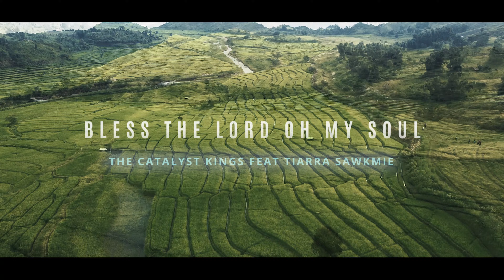Bless The Lord Oh My Soul || Ft. TIARRA SAWKMIE || Rap version || New English Gospel song India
Bless The Lord Oh My Soul ft. TIARRA SAWKMIE (Music Video) | Cover | Matt  Redman|

Artists - Jeffrey S Massar & Tiarra Sawkmie
Written and Composed by JSM
Music Producer - ABK Nongsiej
Co-Producer - GΔRETH Official
Home Recording.
Mixing and Mastering - JSM & GΔRETH Official.
Video Editor -  Sawbor Pathaw
This song is a reminder that the God we serve is a forgiving One no matter how much sins we have committed. No matter the trials and difficulties that we endure in life, we must not forget that there is a rainbow after every storm and that Our God has not forgotten His promises. We just have to be patient and trust in His timing. His Love for us is so deep and overwhelming and it surpasses everything in this world.
      So, therefore let us not forget to praise and worship Him in the midst of all the chaos around us. He will give us the strength to endure whatever pain that we are going through if we only Trust and Surrender our life to Him. He is the reason that we are alive and breathing. So let us all continue to sing praises to His name cause He deserves all of it.
AMEN.

*Lyrics*

*Bless the Lord oh my soul, oh my soul, worship His Holy Name.
Sing like never before, oh my soul, I'll worship Your Holy Name..

*Bless the Lord, oh my soul, You are the Lord of all, The rich and the poor.
We all are born sinners, But we can make things right,
As we live and walk, Let JESUS be the head of our life.
He is my Refuge and He is my Strength,
The HOLY ONE the MAKER, Protector and Friend.
He came to Earth to save a person like me,
That's why I'm here to Praise HIM, cause He set me Free...

*Sometimes our destiny is what we confused, if we walk the right path
There is so much to lose. (No) HE never promised that life could be easy,
But the promise HE did make is far more Greater.
HE showed HIS Love for us HE died on the Cross.
To be the sacrifice and for all our Sins to be washed, Now
HE put a song in my Heart, so we could sing.
So come all ye Sinners, let's Worship our KING...

*And as I Pray, and my Faith gets Stronger, You are the reason I'm still alive.
You Blessed my Soul and I will keep on Praising.
You are my God forever I will sing...